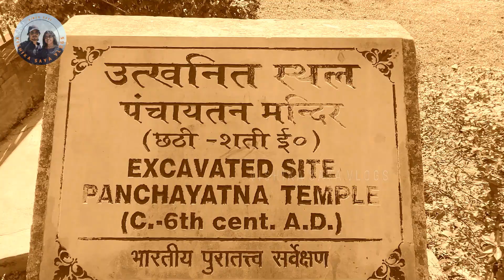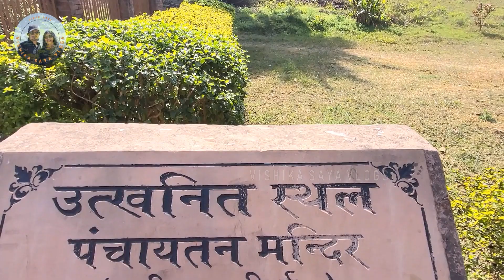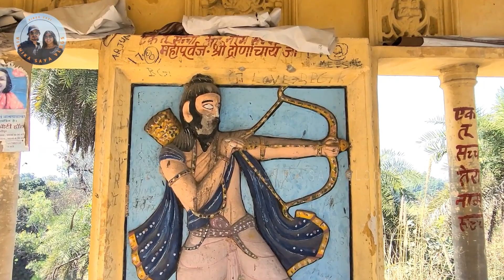Moteshwar & Bal Sundari Temple | Gurudwar | Dronasagar | Kashipur | Uttarakhand Ep 8 - Kannada vlog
Roaming around the city of Kashipur - it's temples, an old monument, a fort turned school.. and the biggest Gurudwar of Uttarakhand State! Enjoy with us this peaceful day in a small town :)

0:00 Introduction
1:02 Moteshwar Temple
3:15 Maa Bal Sundari Temple
4:43 Dronasagar
5:18 Panchayatan Temple
6:09 Gurudwar
8:29 Chhauni School
9:47 Photos